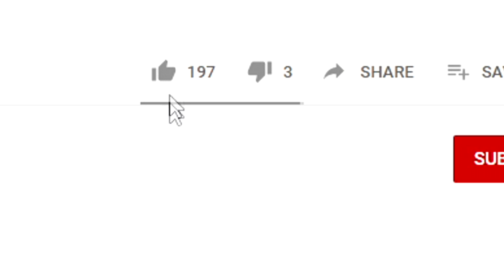Minecraft Mod พรีวิว - Mod น้ำผึ้ง | Honey Craft Mod [1.15.2]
ลิ้งอื่นๆที่มีการพบเจอคำถามบ่อย

หากชอบหรือติดใจคลิปวีดีโอของผม อย่าลืมกด Like, Subscribe, และ ติดตามผมที่ Facebook เพื่อเป็นกำลังใจในการทำผลงานเพิ่มนะครับ └(^_^)┐